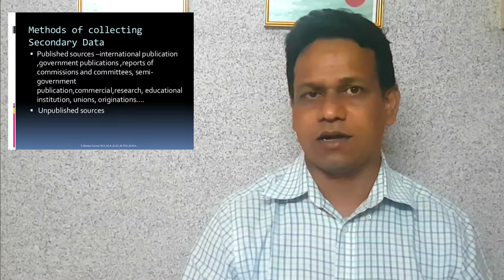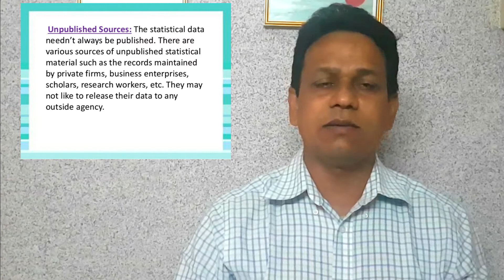COLLECTION OF DATA| chapter 1 | STD11 | GUJARAT BOARD | STATISTICS | SHRIKANT SIR| EPISODE 10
sources of secondary data
short question and important too
enjoy the study